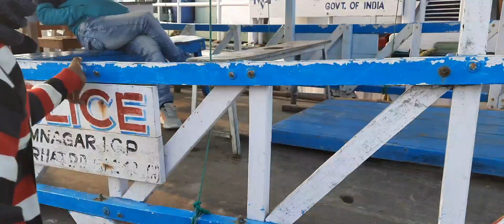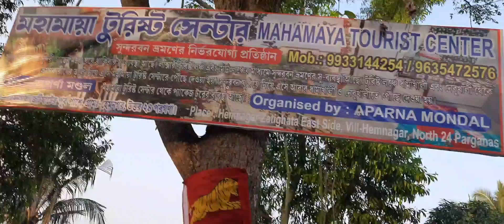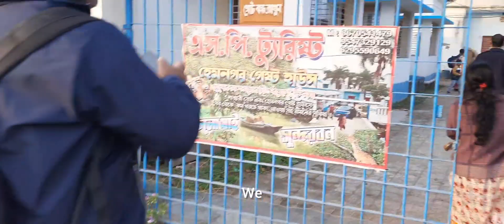ক্যানিং থেকে ধামাখালী হয়ে হেমনগর || Canning to Dhamakhali to Hemnagar || #2024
Dhamakhali